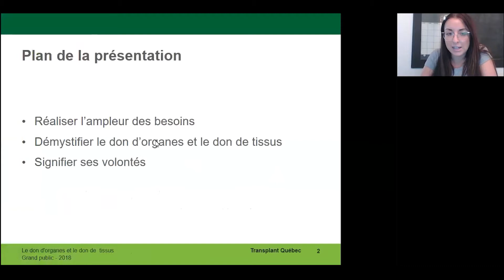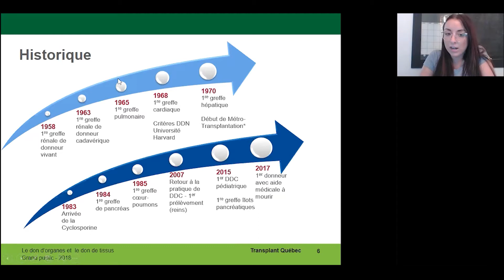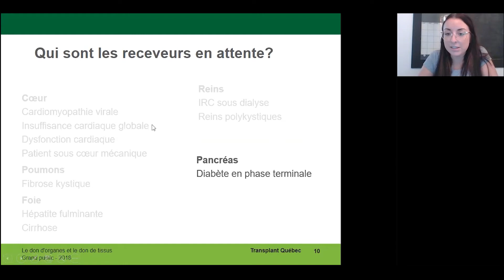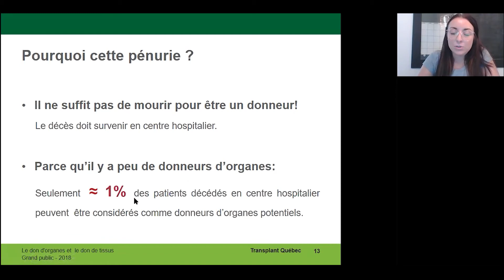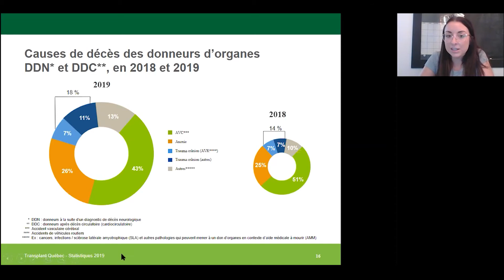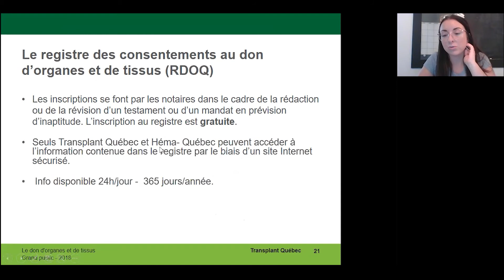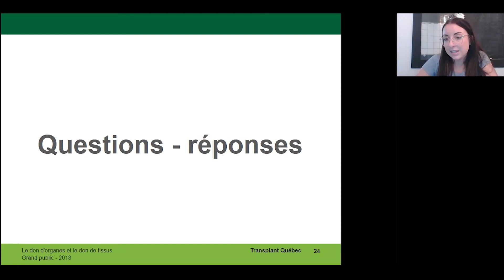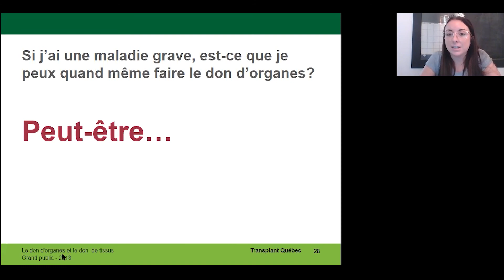Le don d’organes et le don de tissus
Chaque année, des Québécois et des Québécoises choisissent de donner leurs organes et tissus au moment de leur décès afin de sauver des vies. Découvrez qui peut être donneur et en quoi cela consiste.